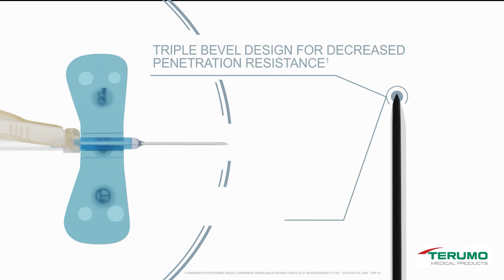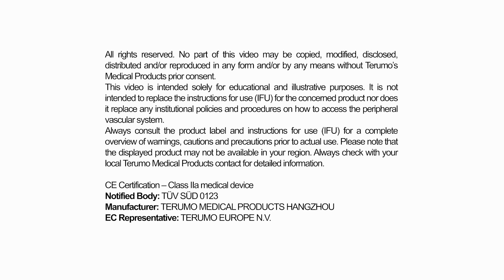Hospital Care Solutions – Surflo™ Winged Infusion Set with Protector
For Healthcare professionals –